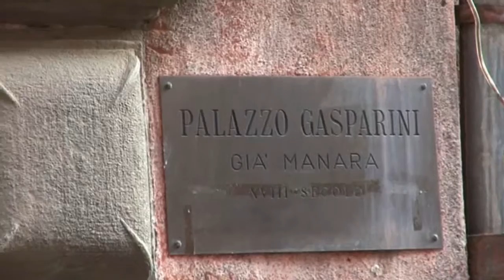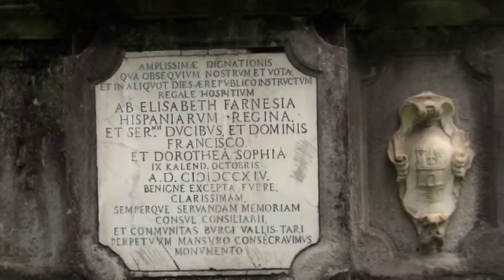Giacomo Bernardi Borghi Aperti Emiliaromagna Borgotaro 3° Parte 04 10 2015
Borghi aperti in Emilia Romagna - Borgotaro aderisce all'iniziativa con due proposte culturali
 Dal 3 al 4 ottobre alcuni i borghi storici più belli della regione propongono un weekend di turismo e appuntamenti 'slow' per visitare alcuni dei luoghi più suggestivi, tra i circuiti di Borghi più Belli d’Italia, Bandiere Arancioni TCI, Borghi autentici, Città Slow, Gioielli d'Italia.
 Il Comune di Borgo Val di Taro aderisce all'iniziativa proponendo un week end di "museo aperto", con due diversi modi di scoprire le bellezze del centro storico.
 La prima, valida per tutto il week end, è l'invito a scoprire la nuova segnalazione turistica presente in 10 punti di interesse del centro storico, e a utilizzare le audioguide presenti sui pannelli, grazie all'utilizzo di codici QR.
 La seconda, ad ingresso libero e senza bisogno di prenotazione, una visita guidata d'eccezione, una passeggiata fra le bellezze architettoniche di Borgotaro con la guida dello storico Giacomo Bernardi, con partenza alle ore 16.00 da piazza Manara, nella giornata di domenica 4 ottobre.
 L'iniziativa è stata presentata ad EXPO Milano, ed è realizzata nell'ambito del progetto interregionale di sviluppo turistico "Borghi storici" Emilia Romagna.